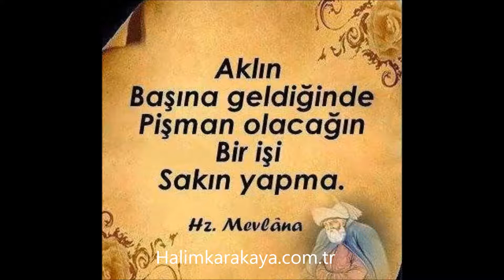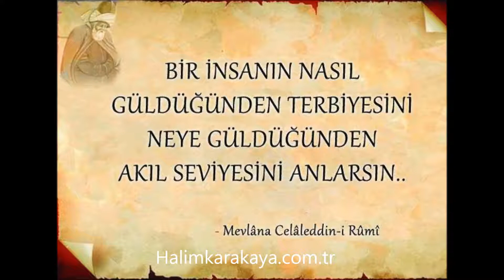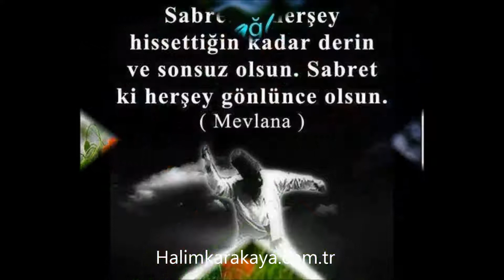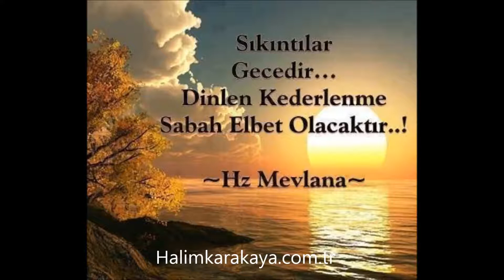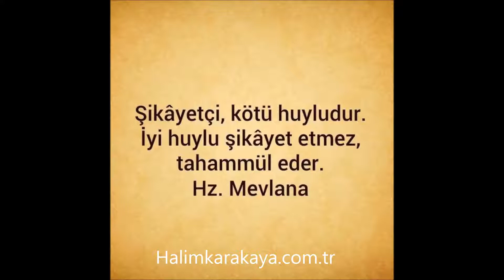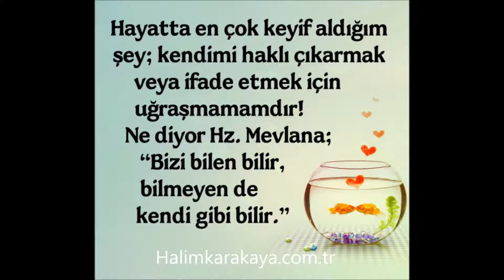Hz. Mevlana İle İlgili Resimli Sözler 2018-2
Halimkarakaya.com.tr